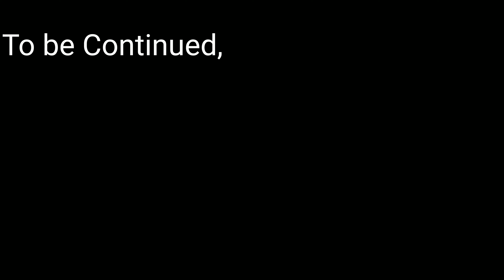Best Birthday Gift 🎉🎁🎉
ˍˍˍˍˍˍˍˍˍˍˍˍˍˍˍˍˍˍˍˍˍˍˍˍˍˍˍˍˍˍˍˍˍˍˍˍˍˍˍˍˍˍˍˍˍˍˍˍˍˍˍˍˍˍˍˍˍˍˍˍˍˍˍˍˍˍˍˍˍˍˍˍˍˍˍˍˍˍˍˍˍˍˍˍˍˍˍˍˍˍ

Thanked🙏 the people fighting against the virus 😷.

Stay safe 😊